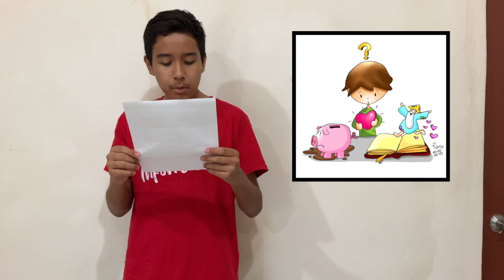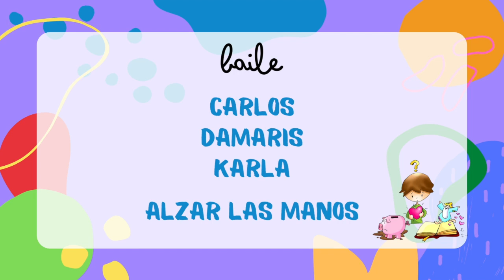Reflexión para niños Evangelio Lucas 16, 1-13